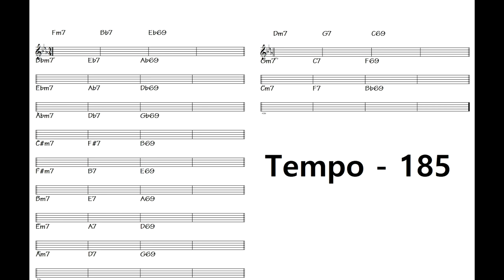Tempo 185 투파이브원two five one 2-5-1 Swing Jazz Practice Backing Track